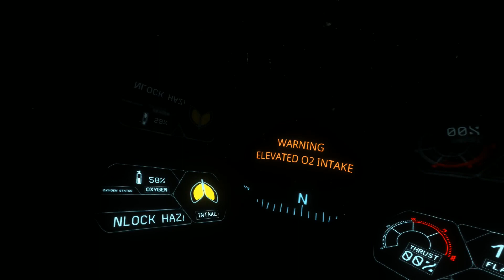Narcosis- Gameplay [Part 3]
These cuttlefish need to chill.

Played on PC, Non VR